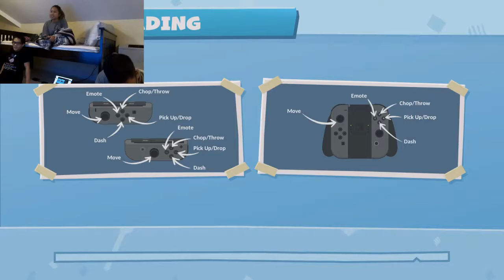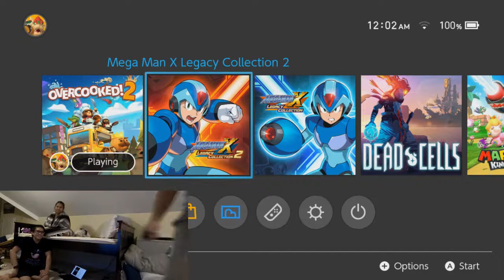[10] Overcooked! 2 - FINALE - (Family Game Night)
Players: 2 Freds and a Val

And so the first Family Game Night series is over.